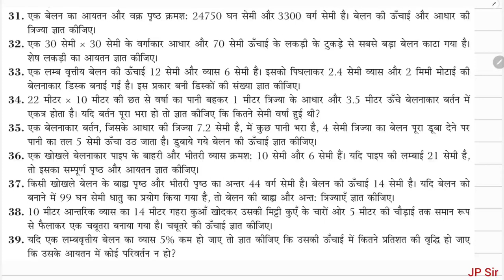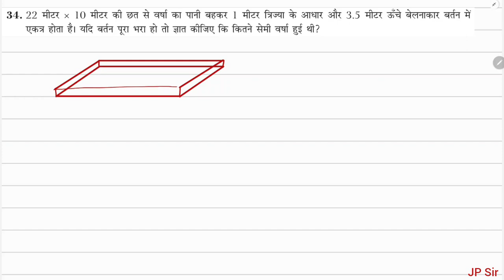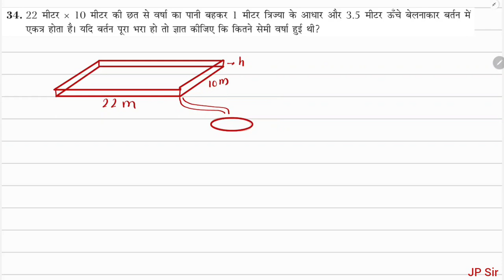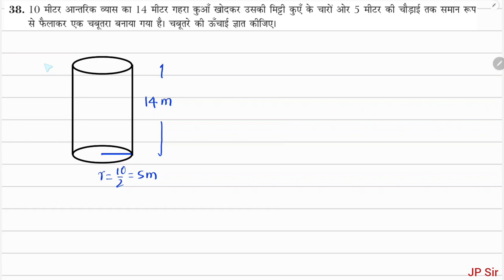कक्षा 9 नगीन प्रकाशन प्रश्नावली 13B प्रश्न 31 - 39 | Nageen Prakashan Maths Class 9 | JP Sir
मधुर गुप्ता रचित
नगीन प्रकाशन कक्षा 9
अध्याय 13 पृष्ठीय क्षेत्रफल और आयतन
प्रश्नावली 13 B
प्रश्न 31 - 39

Madhur Gupta Solutions by JP Sir